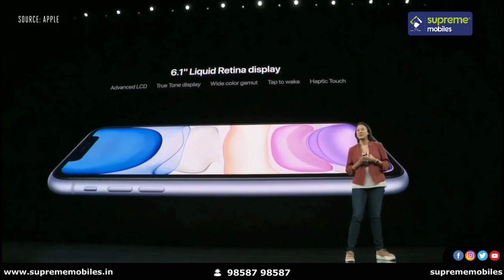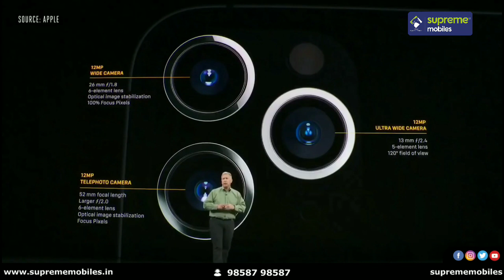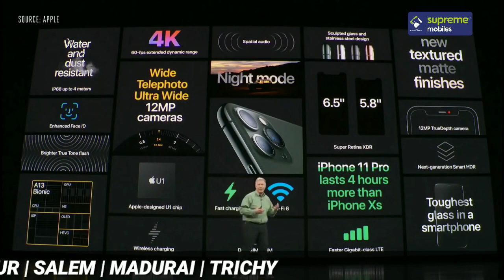iPhone 11 , 11 Pro and 11 Pro Max Review | Supreme Mobiles | in Tamil